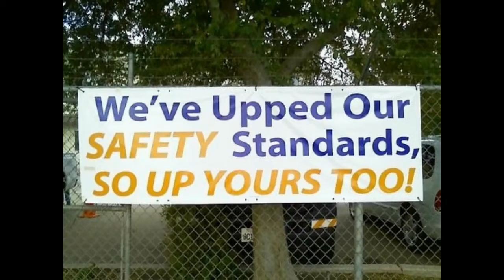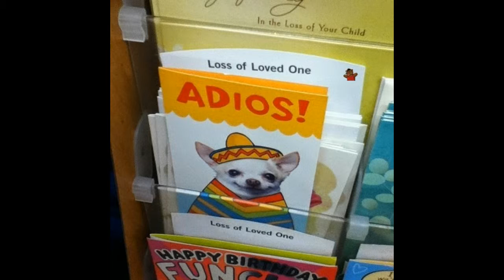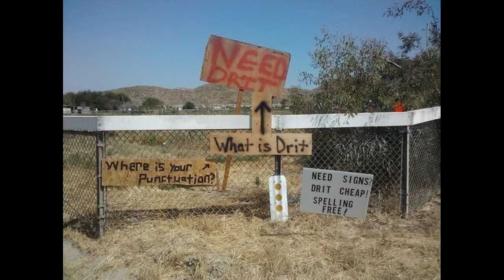Sunday Signage #8: So Much Drit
The lack of drit is staggering...